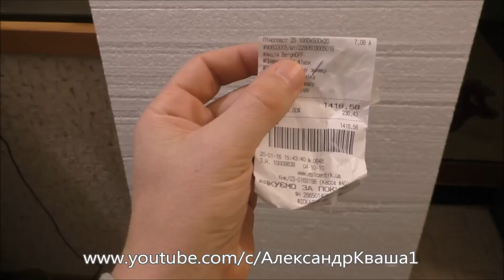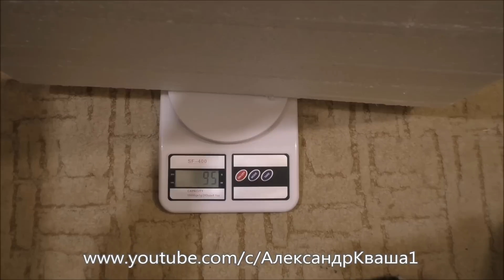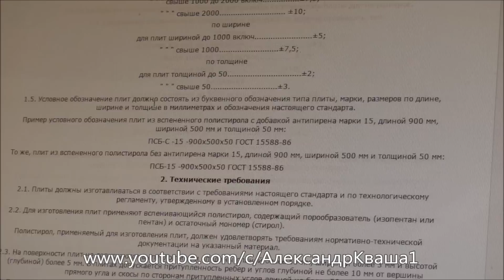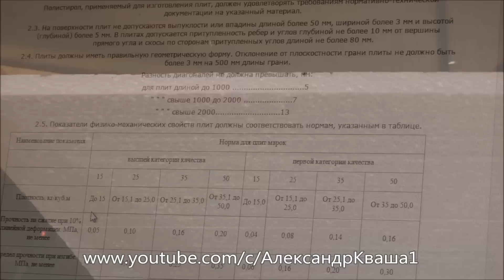Как определить плотность пенопласта?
Как определить плотность пенопласта самостоятельно? Качество пенопласта. Какой пенопласт лучше выбрать для утепления дома?

Чтобы определить плотность пенопласта нужны только веса и геометрически ровный кусок пенопласта. Взвешиваем пенопласт и высчитываем объем имеющегося образца. Далее делим массу на объем и получаем плотность пенопласта.